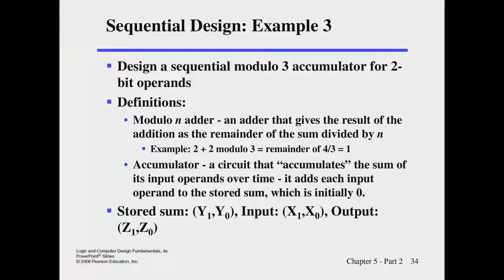CENG 214 - Logic Design (Part 05e) - "Sequential Circuit Design"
Part 05e of 05
𝐚𝐝𝐯𝐢𝐬𝐞𝐝 𝐩𝐥𝐚𝐲𝐛𝐚𝐜𝐤 𝐬𝐩𝐞𝐞𝐝: 𝟏.𝟕𝟓

Sequential Circuit Design with D-FF

Recorded for: Izmir Institute of Technology
Department of Computer Engineering
Course: CENG 214 - Logic Design